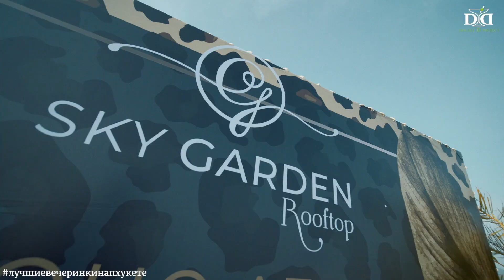Birthday Party "Richard"